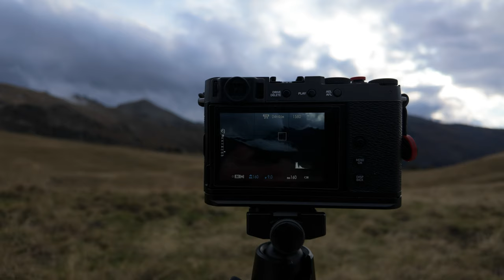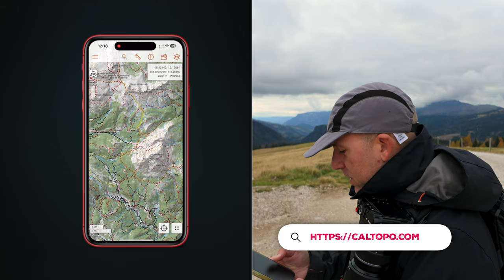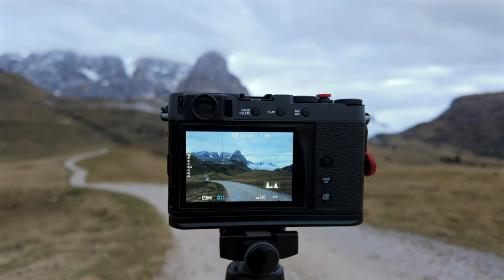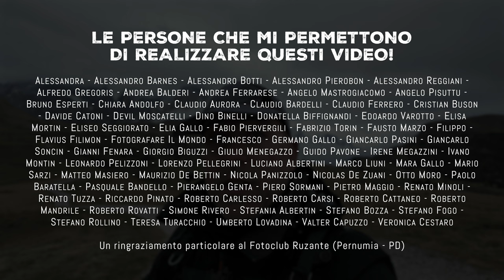Dolomiti avvolte dalle nuvole: un'escursione fotografica unica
Le Dolomiti offrono sempre spettacoli incredibili, ma in questa giornata nuvolosa il paesaggio era davvero surreale. Vieni con me tra le montagne per vivere un’esperienza fotografica fuori dal comune!